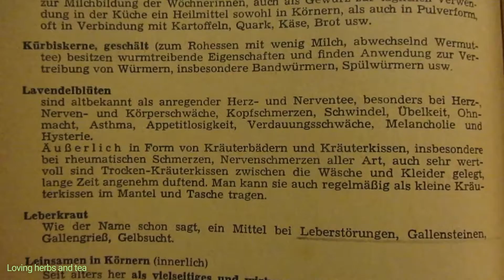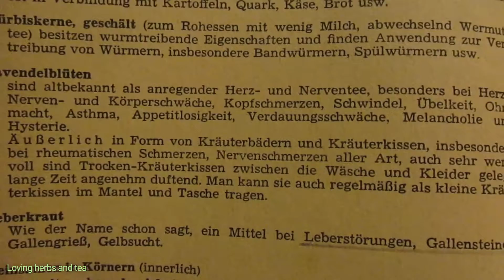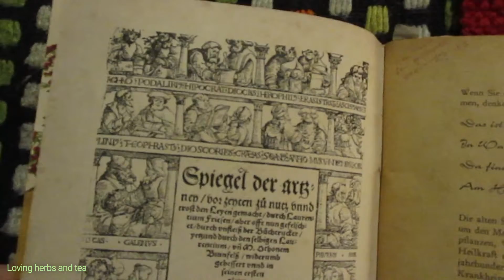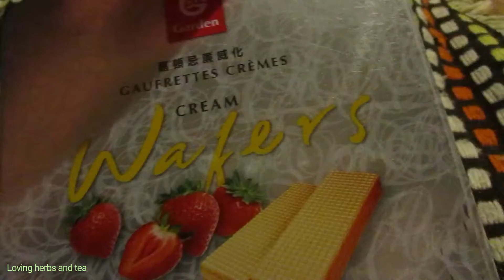The benefits of Lavender flowers ~ reading in German